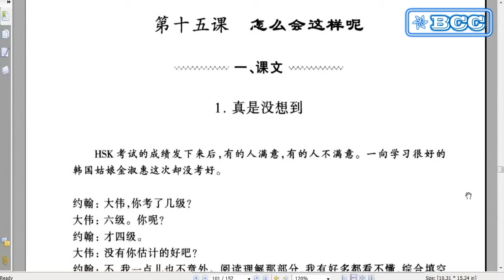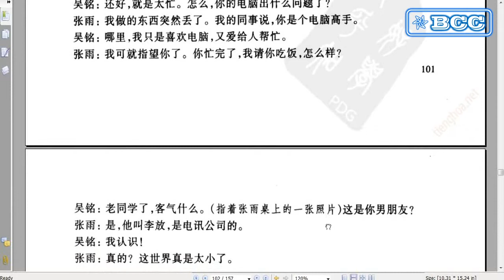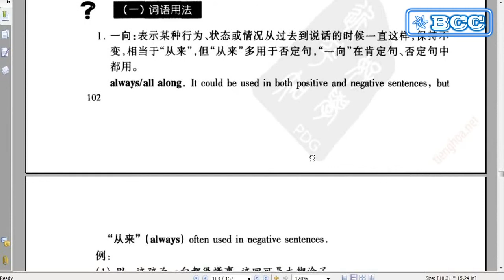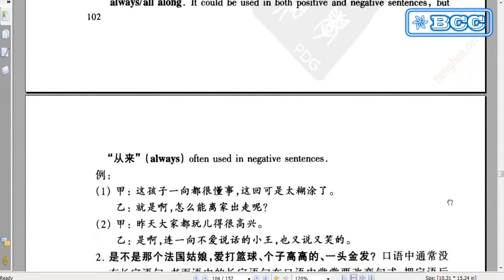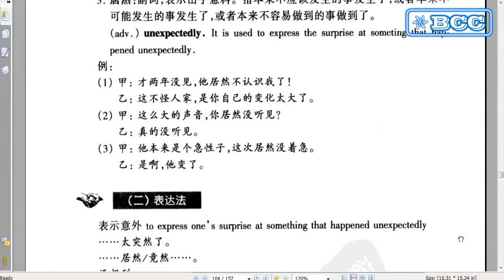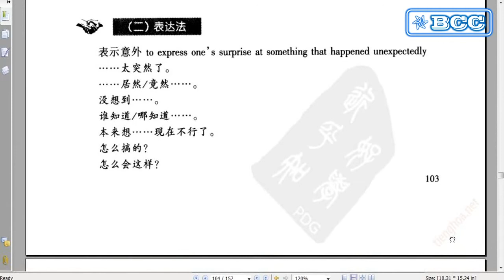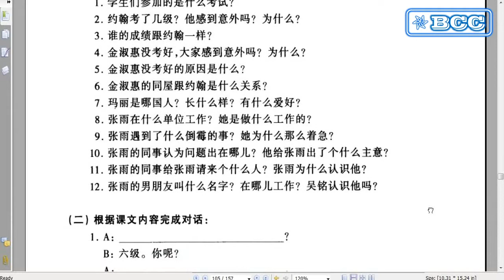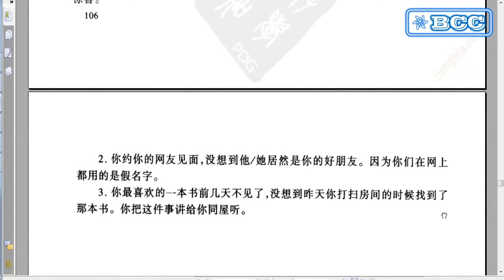Bài 15 Giáo trình khẩu ngữ 汉语口语教程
Bộ giáo trình hán ngữ này là 1 tài liệu rất hay và hữu ích đối với người học tiếng Hán nói chung và người học khẩu ngữ nói riêng. Kết cấu bài học khoa học, hướng đến việc học và rèn luyện khẩu ngữ, gần gũi xác thực với lời ăn tiếng nói phổ thông, giúp bạn xây dựng vốn khẩu ngữ cho mình.